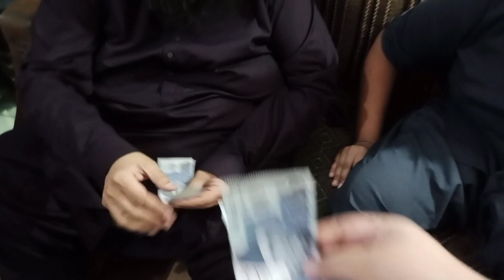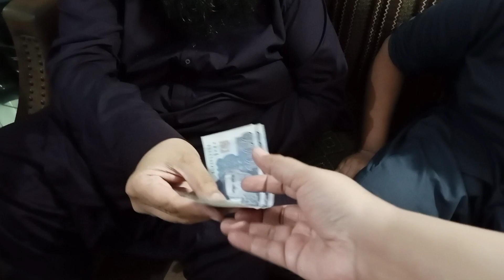First day of Eid/Muzammil's celebration/Eid vlog/cook with biya